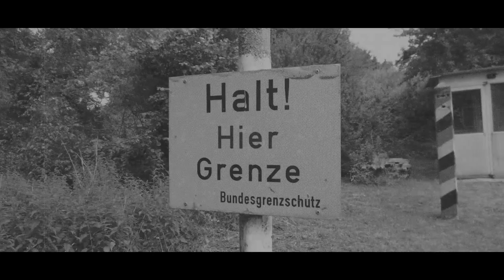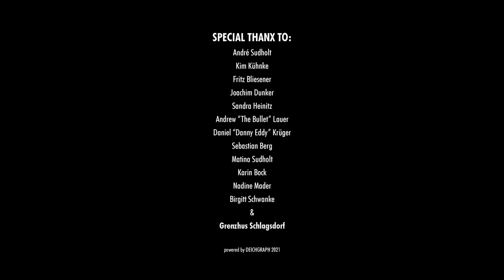Dan Lucas - 1985 (Official Video)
"1985" is the first video from DAN LUCAS' album "The Long Road" which will be released on October 22nd, 2021 via Pride & Joy Music!

DAN LUCAS first came to fame in the GDR during the early 80’s as the front man of different successful German Rock groups. After his escape from the GDR, he moved to West Berlin where he soon became the singer of classic German Hard Rock group KARO who released the album “Heavy Birthday” (Frontrow/ Warner) in 1988 and went on tour with MEAT LOAF. After the split of KARO in 1989, LUCAS moved to Munich in 1990 and released several solo albums. In 2019, LUCAS won Voice Of Germany Senior with stunning performances of tracks from groups such as Journey, John Farnham & Heart amongst others.

“The Long Road” now is his very personal, brand new solo album which shows the singer from a more intimate side.

Video Director:
André Sudholt

Special thanks to:
Kim Kühnke
Fritz Bliesener
Joachim Dunker
Sandra Heinitz
Andrew "The Bullet" Lauer
Daniel "Danny Eddy" Krüger
Sebastian Berg
Matina Sudholt
Karin Bock
Nadine Mader
Birgitt Schwanke
Grenzhus Schlagsdorf